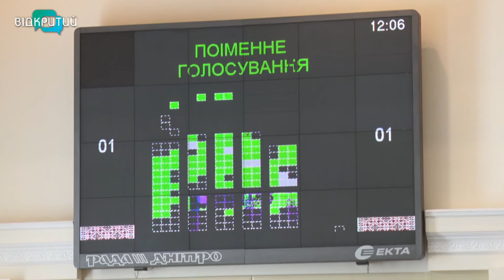Кошти на капремонти лікарень, доріг, стадіонів і будівництво музею: у Дніпрі пройшла сесія облради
Кошти на капремонти лікарень, реконструкцію доріг та стадіонів,  будівництво музею історії Петриківського розпису. Ці рішення ухвалили сьогодні на сьомій сесії Дніпропетровської облради. Загалом депутати розглянули понад два з половиною десятки питань. На голосування витратили понад годину _______________________________________________